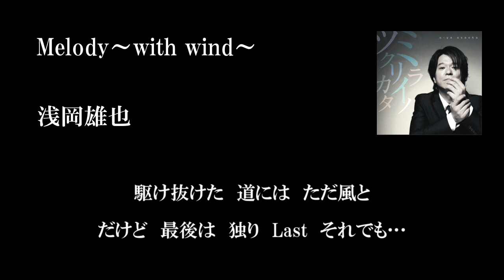浅岡雄也「Melody～with wind～(歌詞付き)」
2013年10月25日発売「ミライノツクリカタ」収録曲

浅岡雄也「Melody～with wind～」

作詞：浅岡雄也　作曲：浅岡雄也

過ぎ去った　季節は　もう　Memory
微かに甘い　Melody
描いてた　夢は変わっても
現在を生きてゆく

未来なんて   ドウニデモなるサ
時間だって   無限に在るから
若さ故   気付けなかったのは
永遠は瞬間に存在こと
僕らは時代に　翻弄されて
被害者意識で　いたかもしれないね
二度と　そして　戻らない　Time　何処へ？
きっと　何時か　終わる　Life　全ては…

夜になれば　考えてしまうよ
この不安が　消えない気がして
逃げたら　生き方　変わらない
壁が高いなら　燃え上がれ　ココロ
誰と　居ても　寂しい　Time　在るね
だけど　最後は　独り　Last　それでも…

駆け抜けた　道には　ただ風と
明日を繋ぐ　Melody
迷いだって　プラスに出来るなら
変わってゆけるサ

求めてた場所はたぶん此処なのか
解る日が来るならばいいな

微かに甘い　Melody
明日を繋ぐ　Melody
歌うよ　この　Melody